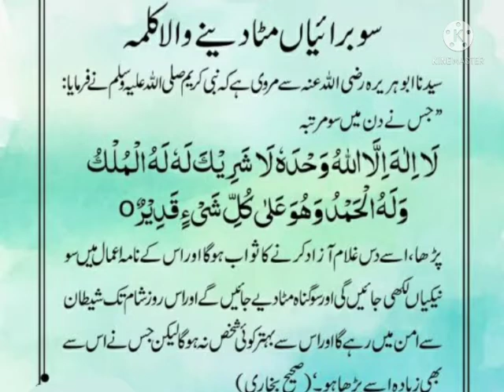100 Gunaah Mitaane Wali Dua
Islamic Duayain